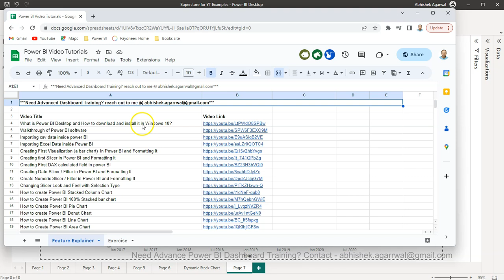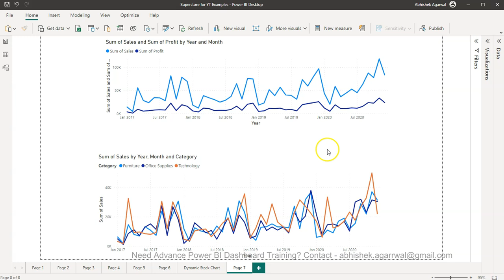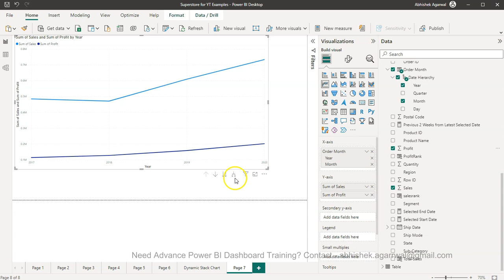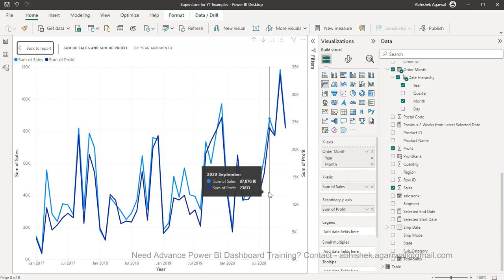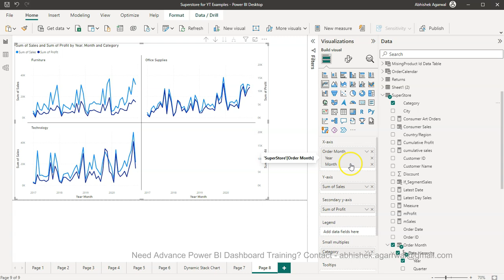How to Create Multiple Lines in Power BI Line Chart with Dimension or Measure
Power BI tutorial for beginners on how to create multiple lines in power bi line chart either with dimension or measure. This is helpful to understand trend of multiple products or multiple channels etc as well as comparison between two trend.